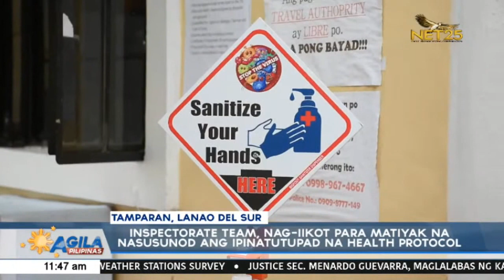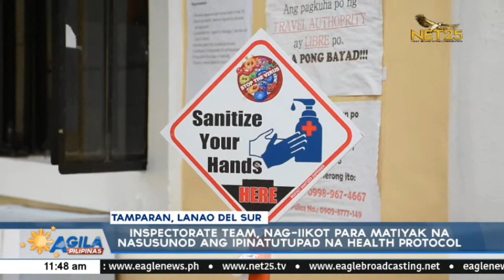Inspectorate Team, nag-iikot para matiyak na nasusunod ang ipinatutupad na health protocol